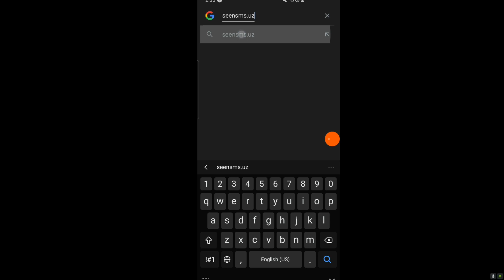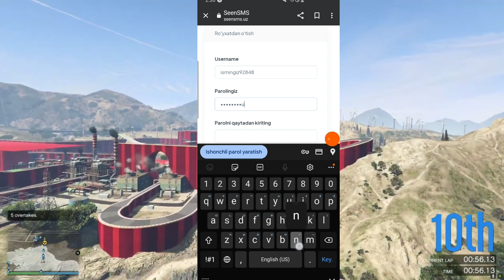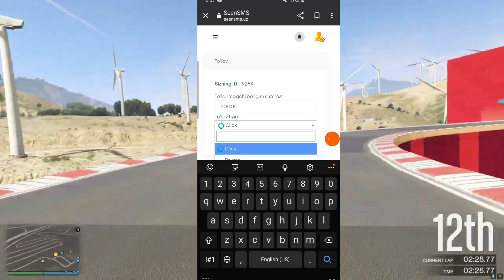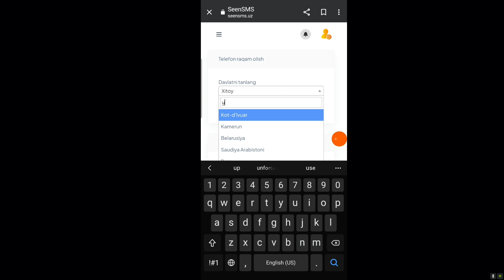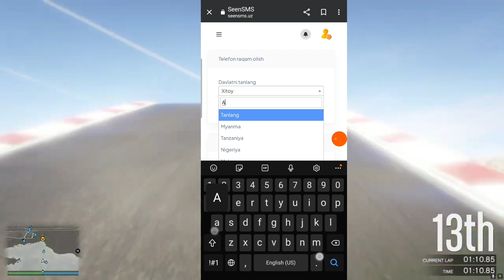Instagram cheksiz nakrutka//Instagramga nakrutka 2023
By video albatta sizga kerakli bo'lishiga ishonchim komil.Videoga like bosing va komentlarda ham keyingi videomiz Nima haqida bo'lishini ko'proq yozing albatta fikringiz inobatga olinadi

Seensms.uz videodagi sayt